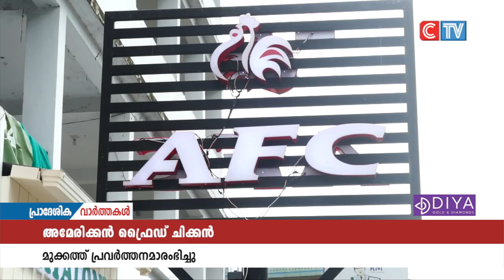അമേരിക്കൻ ഫ്രൈഡ് ചിക്കൻ AFC മുക്കത്ത് പ്രവർത്തനമാരംഭിച്ചു.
മുക്കം കടവ് പാലത്തിന് സമീപം പ്രവർത്തനം ആരംഭിച്ച AFC
 പ്രമുഖ വ്യക്തികളുടെ സാന്നിധ്യത്തിൽ
 സയ്യിദ് സൈനുൽ ആബിദീൻ തങ്ങൾ ഉദ്ഘാടനം ചെയ്തു.